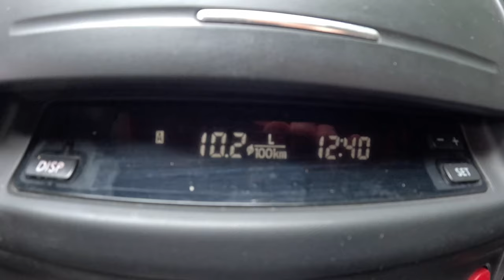2005 Subaru Legacy 🇯🇵 [2.0 I Boxer 165 hp] |0-100| POV Test Drive #2114 Joe Black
👉  Car: Subaru Legacy IV 2.0 I 16V 165 hp Boxer AWD Exterior & Interior  2005

0:00 Intro
0:09 Walk-around and interior
1:33 Start
2:00 Casual driving
4:10 Tunnel
4:50 City drive
6:55 Bumpy road
8:18 Highway
11:06 Acceleration
11:30 Highway
14:45 Casual driving
18:10 Engine view
19:19 Fuel Consumption

Engine: 2.0L Petrol (Gasolina) Boxer 4-cylinders
Displacement (cc): 1994
Power: 121 kW/165 hp
Torque: 187 Nm
Transmission: 5-speed manual
Traction: AWD (All-Wheel Drive)

Acceleration (0–100 km/h): 9,6 s.
Fuel Consumption Combined in l/100 km by Subaru: 8,5

Fuel Tank Capacity: 84L
Total Range: 753 km
Weight: 1395 Kg
Cargo Space: 459 Liter
Model: 2005
Date of Production : 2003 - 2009
Place of production:
 🇯🇵 Ōta
 🇺🇸 Lafayette

Driver: Joe Black
Video: GoPro Hero 12 Black
Edit: MacBook Pro / Final cut Pro X